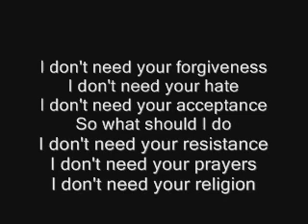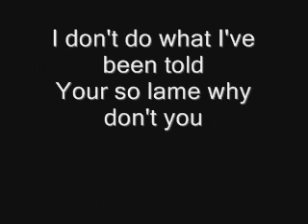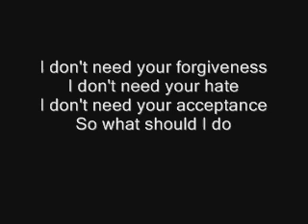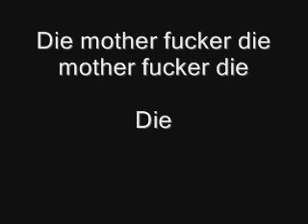Die MF Die By Dope With Lyrics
Friend Requested It.